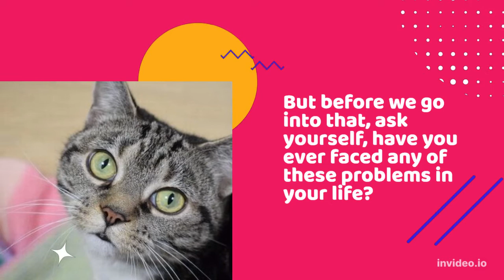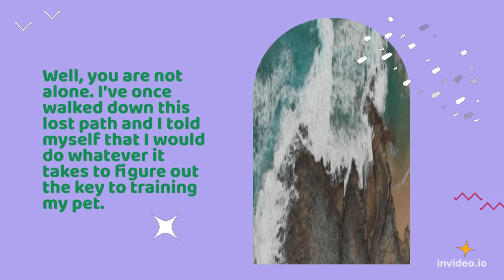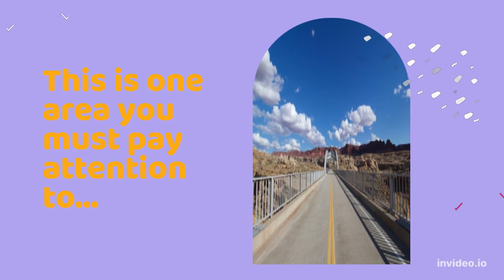Curb Your Cat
Discover the untold secrets used by the world’s top cat trainers to make their kittens listen to their every command